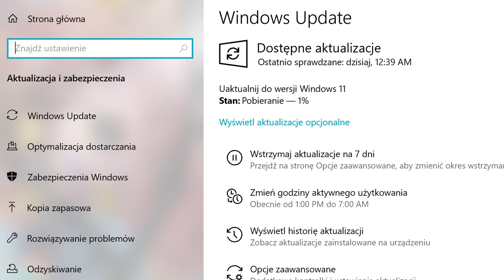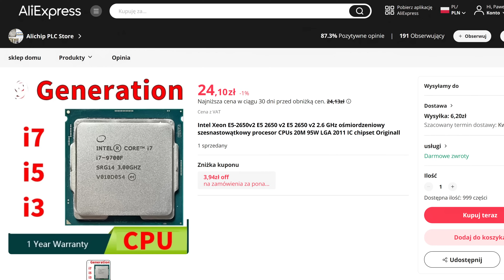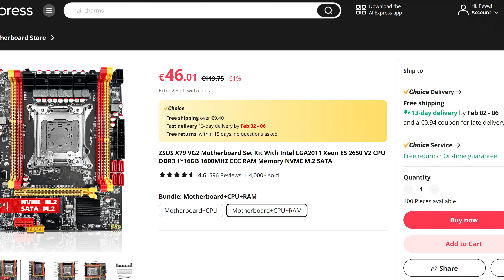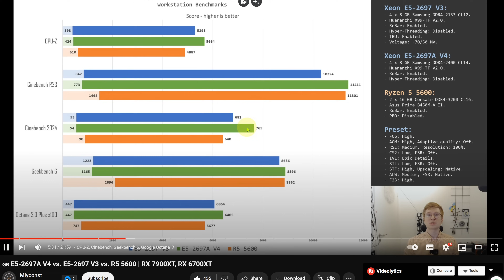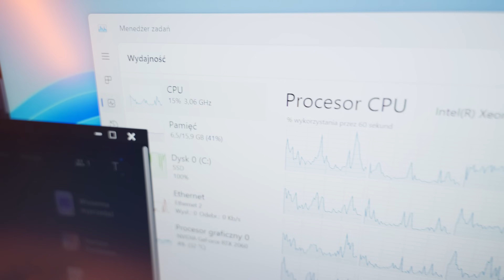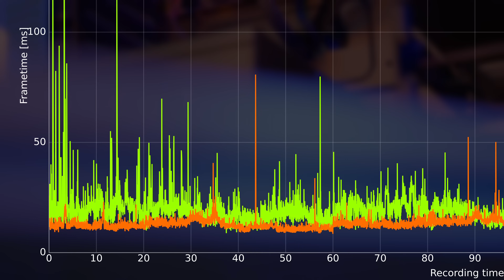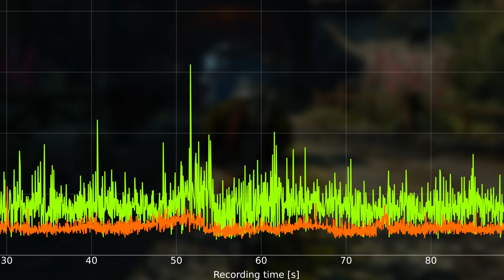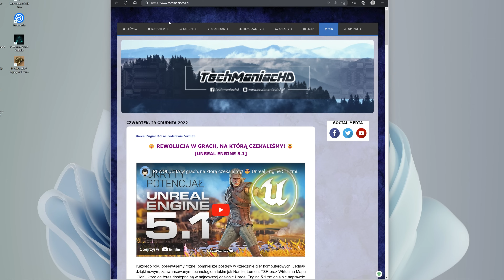Wskrzeszamy komputer do gier #9 💀🔄 „Mocny upgrade niskim kosztem” 🤑💻⬆️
(25% zniżki na GVGMall z kodem：TMHD)

✎ OPIS Filmu: Od poprzedniej części serii minęło sześć lat… Maszyna wyposażona w procesor 7870K i 8 GB pamięci RAM zdążyła mocno się zestarzeć. Trudno powiedzieć, aby wciąż był to „Komputer do Gier”, skoro z trudem pracuje się na nim nawet w systemie Windows. W tym odcinku dokonam pokaźnego upgrade’u, który kilkukrotnie podniesie wydajność tego zestawu komputerowego i jak zwykle w tej serii — zrobię to ultra niskim kosztem! 🤑

⇒ Sprawdź aktualną cenę z Xeon 2650 V4 (39% wydajniejszy)⇐

⏱️ Znaczniki czasowe ⏱️
00:00 - Wstęp
01:37 - SPONSOR
02:14 - Przypomnienie
03:07 - Upgrade jeszcze niższym kosztem?
03:45 - Pamięć RAM
04:50 - Nowy procesor, pamięć RAM i płyta główna
06:21 - Jeszcze wydajniejszy procesor
07:14 - Nisko taktowane DDR spowalnia komputer?
07:52 - Bateria CR2032
08:08 - Chłodzenie CPU
09:06 - Transplantacja
09:32 - Pierwsze uruchomienie
09:54 - Wydajność procesorów serwerowych w grach
10:39 - Benchmarki gier
10:42 - Cyber Punk 2077
11:45 - Fortnite
12:38 - Red Dead Redemption 2
12:52 - Wiedźmin 3
14:12 - Podsumowanie wyników z gier
14:37 - Benchmarki z programów
15:01 - Cinebench R23
15:10 - 7-zip
15:16 - Single, Dual, Quad Channel RAM?
15:41 - Kolejny Materiał